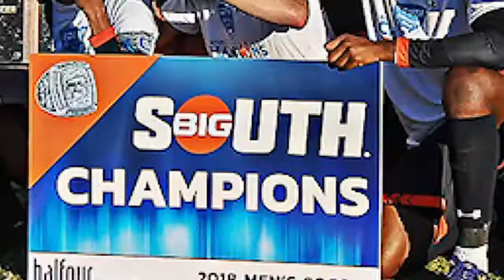Campbell Men's Soccer | 2018 Season Review - Offense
Check out every goal from the 2018 campaign for the Big South Champion Campbell Men's Soccer.